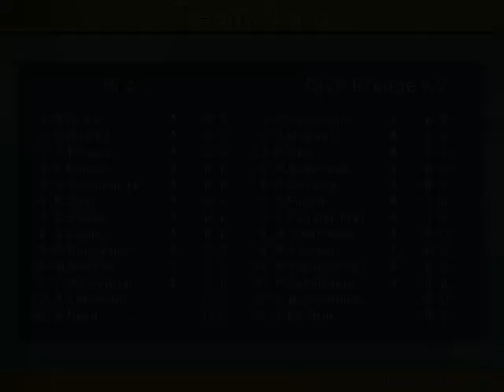Roberto DONADONI (Milan) KO96 2021 02 23 07 21 29